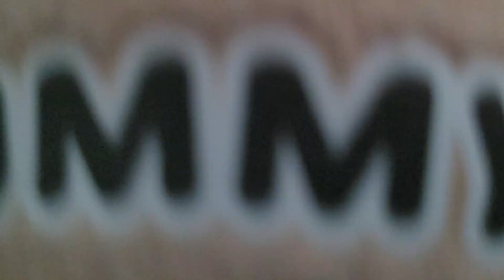Proof My Goddamn Love To Play Puppy Is Acting Fresh Batteries While I Put Low Batteries!!